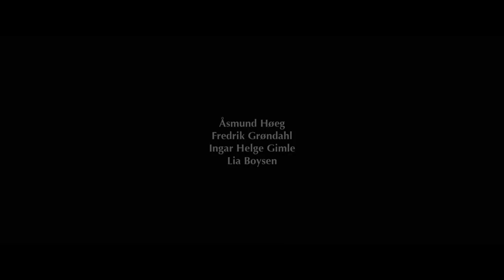Å vende tilbake (2015) offisiell trailer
To unge brødre bestemmer seg for å reise opp på fjellet for å lete etter faren deres, en nylig hjemvendt soldat, som ikke har kommet tilbake fra jakt som avtalt. Rollene bekles av Åsmund Høeg, Fredrik Grøndahl, Ingar Helge Gimle & Lia Boysen. Regi ved Henrik Martin Dahlsbakken. Kinopremiere 27.02.15. Besøk for mer info.